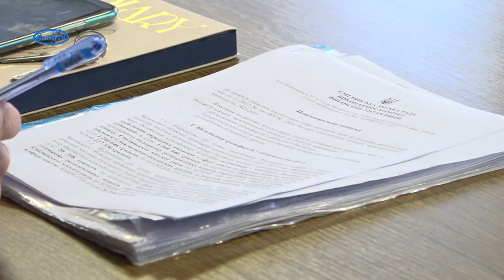Які зміни заплановані до міського бюджету